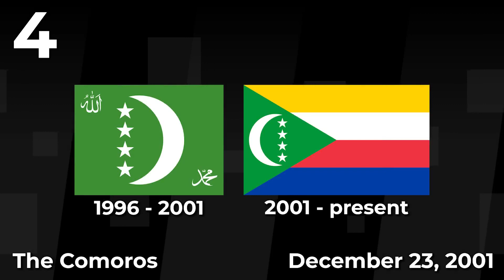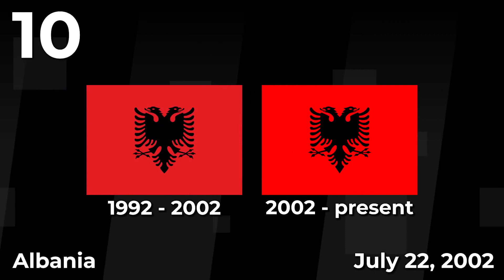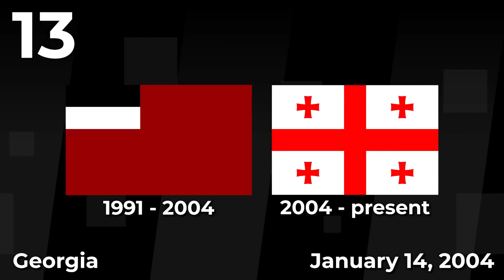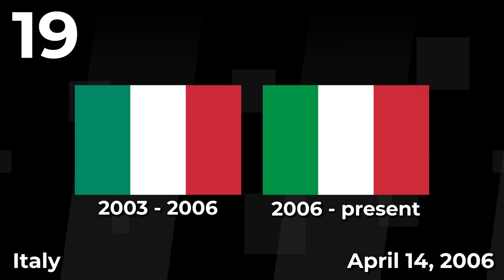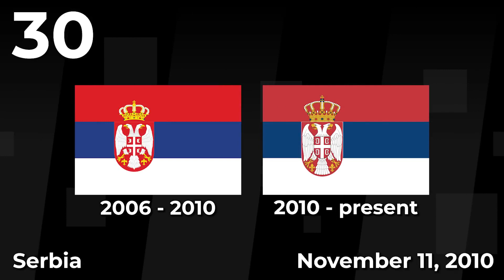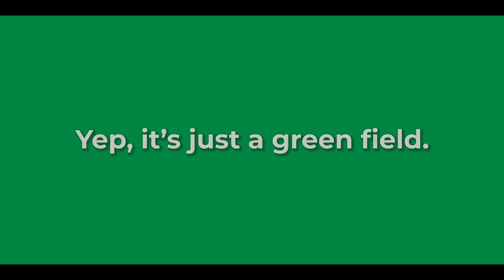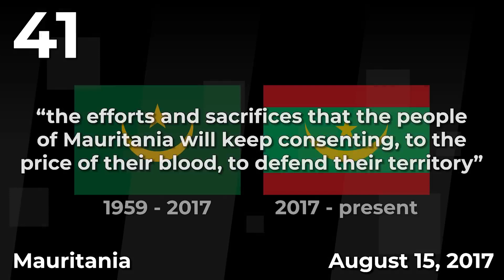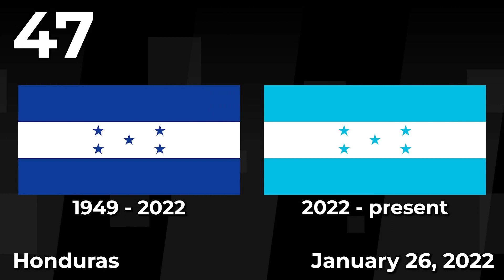The Evolution of National Flags Since 2000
It's common for a nation to adopt a new flag from time to time, but exactly how common is this? Here, I explore every single alteration to a national flag in the twenty-first century and discover the rate in which these flags change in the modern day.